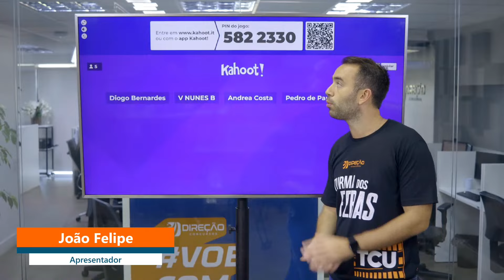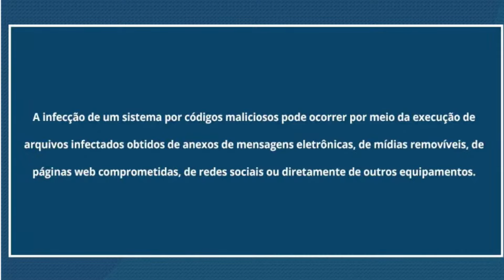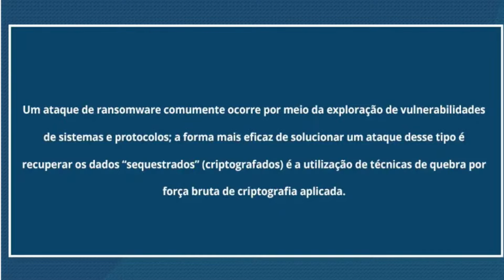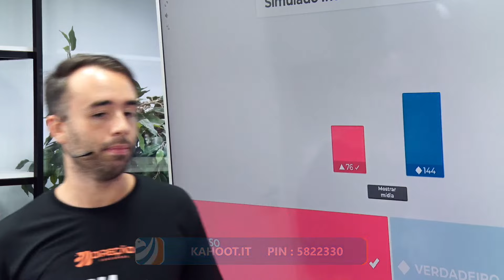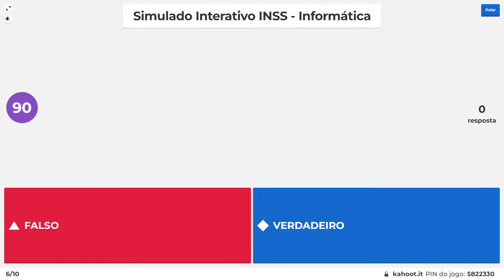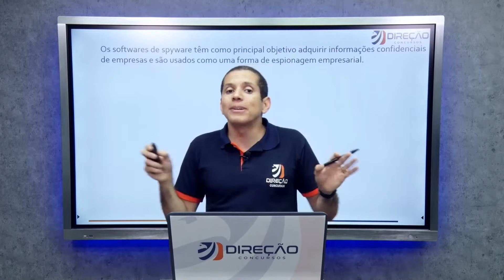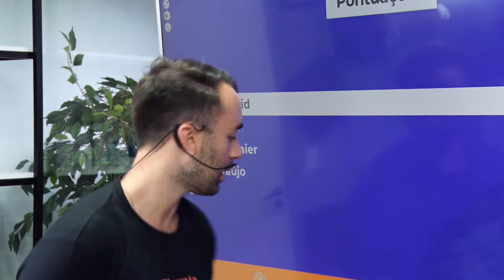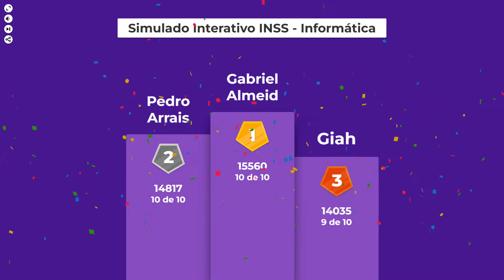Concurso INSS: simulado interativo de Informática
🦅 Conheça nossas Assinaturas e estude com o melhor material do mercado 🔥 Preparação COMPLETA para o INSS

00:00 inscreva-se no canal
00:25 deixe seu like no vídeo